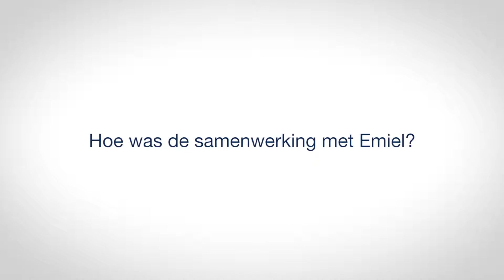Loodgieter Emiel testimonial Stefan Perceval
Emiel bvba, uw verwarmingsspecialist.
BVBA Emiel is een jong en dynamisch bedrijf. Ik, Emiel Denies, ben zaakvoerder en ik voer alle werken mee uit.

Ook al kunnen we alle werken aan qua verwarming, sanitair en zonnepanelen, beschouw ik ons toch als verwarmingsspecialisten of het nu vloerverwarming, stralingsverwarming of centrale verwarming met radiatoren of convectoren betreft.

Wij zijn als verwarmingsinstallateur gespecialiseerd in de renovatie van particuliere verwarmingsinstallaties in Antwerpen en omgeving. Daarnaast ligt onze passie bij hernieuwbare energie die wij vaak toepassen bij de renovaties van verwarmingssystemen.

Ik streef naar de absolute tevredenheid van mijn klant. Dat wil zeggen dat ik steeds persoonlijk en op maat werk naar gelang de individuele wensen van de klant. Ik ben een erkend aannemer en ik beschik over de erkenning G1, G2 en G3 voor aardgasketels, wat zoveel betekent als "mag werken aan elke type aardgastoestel klein of groot "

Bel ons voor een afspraak of contacteer ons via het contactformulier.